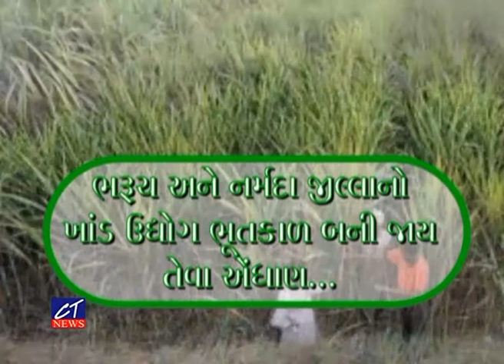CT NEWS : 19-05-2018 : ખાંડ ઉદ્યોગમાં મંડી આવવાને પગલે ખેડૂતો શેરડીની ખેતી છોડી અન્ય પાકોની ખેતી તરફ